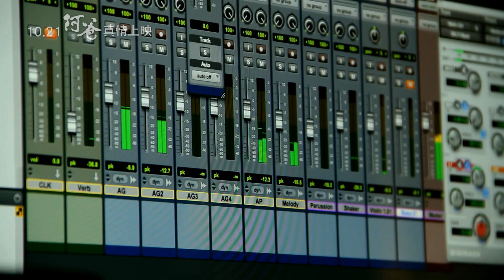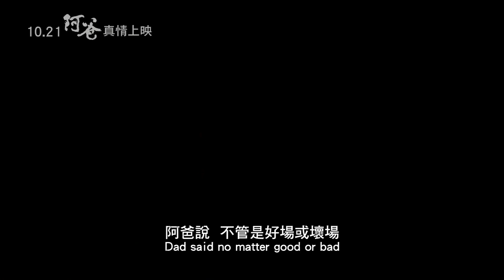電影【阿爸】正式預告(HD) - Abba - Trailer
電影【阿爸】
製作發行：異象國際傳播有限公司

阿爸
Abba
上映日期：10/21
類　　型：文藝/傳記
片　　長：100分鐘
導　　演：洪榮良
主       演：洪一峰、洪榮宏、洪敬堯、洪榮良

製片人     : 洪榮良
製作統籌：黃盈華
導　　演：洪榮良
執行導演：杜永弘
策劃、
製片經理：黃文鵬
編　　劇：洪榮良 黃盈華
攝影指導：張祥昱
燈光指導：曾冠霖
美術指導：李經華 許嘉達
造　　型：吳雅文
剪　　輯：李念修
聲音總監：杜篤之
配　　樂：洪敬堯

電影主題曲「阿爸」作詞 方文山  作曲 周杰倫 演唱 洪榮宏 周杰倫

阿爸 書法題字 徐永進
杜比混音 聲色盒子有限公司
後期影像製作 台北影業股份有限公司